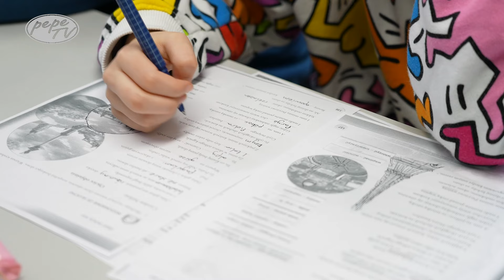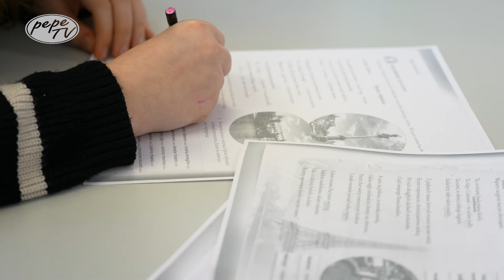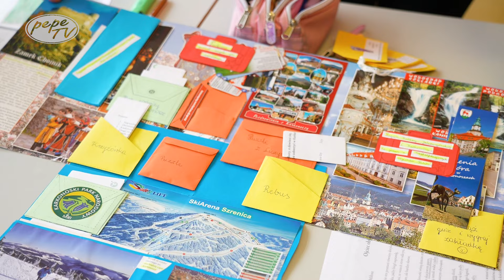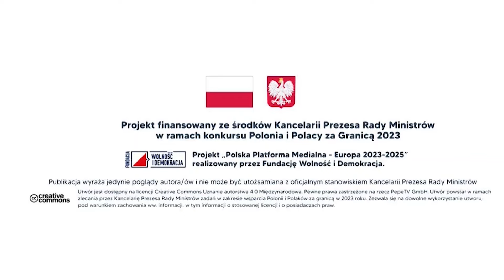Z kamerą wśród uczniów: Wizyta w Polskiej Szkole Altogether w Irlandii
W tym wyjątkowym odcinku naszego programu informacyjnego zabieramy Was za kulisy Polskiej Szkoły Altogether w Tallaght, Dublinie.

Szkoła, założona w 2015 roku, jest domem dla polskich dzieci w Irlandii, oferując im edukację zachowującą język i tradycje polskie. Współpracując z lokalną szkołą St Marks Senior School, Polska Szkoła Altogether zapewnia zindywidualizowaną naukę w niewielkich klasach, co sprzyja intensywnemu rozwojowi każdego ucznia. Zobaczcie, jak doświadczeni nauczyciele z pasją przekazują wiedzę, inspirując uczniów do osiągania najlepszych wyników.

Dowiedzcie się więcej o unikalnych projektach międzynarodowych, regularnie organizowanych wydarzeniach kulturalnych, artystycznych i sportowych, które łączą uczniów, pozwalając im dzielić pasje i integrować się. Polska Szkoła Altogether to nie tylko centrum edukacyjne, ale i ważny punkt życia społecznego polskiej społeczności w Irlandii. Zapraszamy do świata, gdzie tradycja spotyka się z nowoczesnością, a edukacja przechodzi w pasję.

Telewizja Polonijna Na Świecie